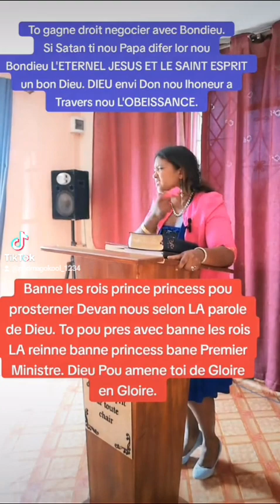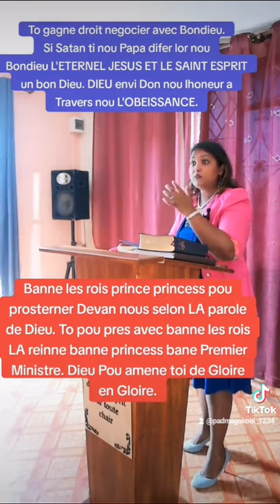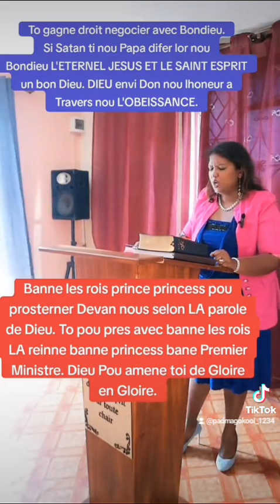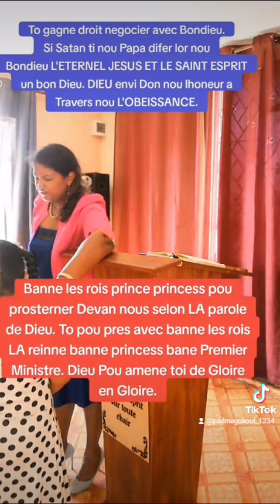To gagne droit negocier avec Bondieu.Si Satan ti nou Papa difer lor nou